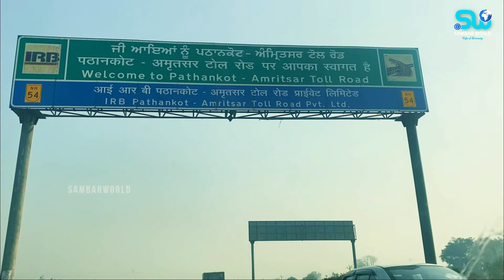Amritsar to Patnitop | Difficulties while driving to Kashmir | EP#14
അമൃതസറിൽ നിന്നും കശ്മീരിലേക് ഉള്ള യാത്രയാണ് ..വളരെ വലിയ എക്സൈറ്റ്മെന്റോടെ യാണ് പോകുന്നത്‌ ..
BSNL അല്ലെങ്കിൽ AIRTEL പോസ്റ്റ് പെയ്ഡ് കണക്ഷനെ കശ്മീരിൽ നെറ്റ്‌വർക്ക് ഒള്ളു അപ്പോ കയ്യിലുള്ള BSNL പ്രീപെയ്ഡ് ഒന്ന് അമ്രിത്സറിൽ നിന്നും പോസ്റ്റ് പെയ്ഡ് ആകാൻ പറ്റുമോ എന്ന് നോക്കി നോ രക്ഷ ..
ആ പോട്ട് ..പ്രീപെയ്ഡ് റീചാർജ് ചെയ്തു നേരെ വിട്ടു ..NH44 ൽ കയറുന്നതിന് മുൻപ് ബന്ധപെടാൻ പറഞ്ഞ ജമ്മുവിലെ നമ്പറിൽ ബന്ധപ്പെട്ട്  ഉറപ്പ് വരുത്തി പോവാൻ പ്രശ്നമൊന്നും ഇല്ല എന്ന് ..

യാത്ര പത്താന്കോട്ട് കടന്ന്  പോയികൊണ്ടിരിക്കുന്നു കൊറെ ആർമി വണ്ടികളും  കാഴ്ച്ചകളും ഒക്കെ കണ്ട് അങ്ങനെ ജമ്മു എത്തുന്നതിന് മുൻപ് RTO ചെക്ക് പോസ്റ്റിൽ ഡീറ്റെയിൽസ് എല്ലാം കൊടുത്ത് ജമ്മുവിലേക് കയറി .. കുറച്ച് മുന്നോട് പോയപ്പോൾ തന്നെ നെറ്റ് വർക് എല്ലാം പോയി .. കത്‌വ, സാമ്പ എന്നീ ജില്ലകളൊക്കെ കടന്ന് ജമ്മുവിൽ എത്തി ഏങ്ങും പോലീസ്,ആർമി സാനിധ്യം കാണാം .
ജമ്മുവിൽ നിന്നും ഉദ്ധംപൂർ വരെ നല്ല റോഡും ട്രാഫിക് ഒന്നും ഇല്ലാതെ കിടു സ്ഥലങ്ങളും കണ്ട് പോയി .. ഉദ്ധംപൂർ കഴിഞ്ഞു തുടങ്ങിയില്ലേ പൂരം .. ലോറികൾ കൊണ്ട് ഏറും കളിയും .. റോഡാണെങ്കിൽ മോശം .. പലസ്ഥലത്തും ലാൻസ് സ്ലൈഡിങ്ങും വർക്കും ഒക്കെ നടക്കുന്നു ..
10 കിലോമീറ്റർ ഒരു മണിക്കൂറെടുത്തു .. വൈകിട് അഞ്ജര കഴിഞ്ഞു ..
ഇനിഎന്തായാലും ശ്രീനഗർ വരെ വരെ എത്താൻ കഴിയില്ല .. ഈ ട്രാഫിക് അവസാനിക്കുന്ന ലക്ഷണവും ഇല്ല .
ചെനാനി -നശ്രീ ടണൽ (ശ്യാമ പ്രസാദ് മുഖർജി ടണൽ )9.20കിലോമീറ്റർ ദൂരമുള്ള ബനിഹാലു മായി ബന്ധിപ്പിക്കുന്ന ടണലിനു മുൻപിൽ നിന്നും പത്‌നി ടോപിലേക്കുള്ള റോഡിലേക് കയറി ട്രാഫിക്കിൽ നിന്നും രക്ഷപെട്ടു ..പത്‌നിടോപ് കശ്മീരിലെ ഒരു മഞ്ഞുപെയ്യുന്ന ഹിൽ സ്റ്റേഷൻ , ടൂറിസ്റ്റ് സ്പോട് ..ശ്രീനഗറിലേക് പോയിരുന്ന പഴയ റോഡ് ഈ വഴിയാണ് ..അവടെ ഹോട്ടൽസ് മറ്റ് പല ടൂറിസ്റ്റ് ആക്ടിവിറ്റീസ് ഒക്കെ ഉള്ള ഏരിയയാണ് .. പത്നി ടോപ് ഏത്തി തുടങ്ങിയപ്പോൾ തന്നെ മഞ്‌ പെയ്ത് കിടക്കുന്ന കാഴ്ചകൾ കണ്ട് തുടങ്ങി ..
7 മണിയോടെ അനനവിടെ റൂമെടുത്തു ..
ഇനി നാളെ ശ്രീനഗറിലേക് ..

1) iPhone 11 Pro
2) Canon G7X Mark II
3) GoPro HERO9 Black
3) Tripod for Camera
4) Mic